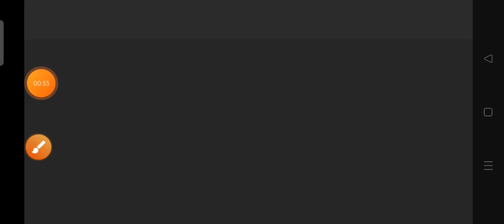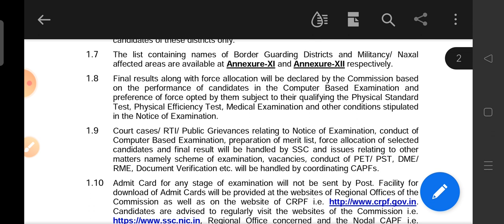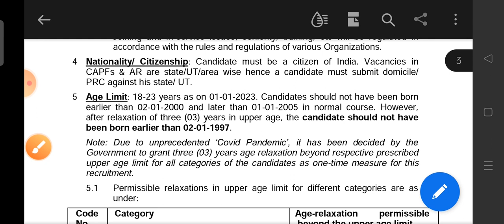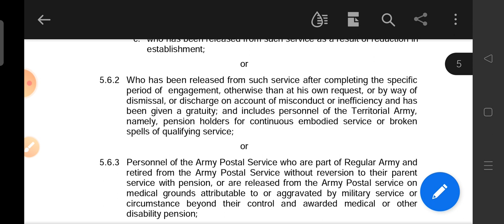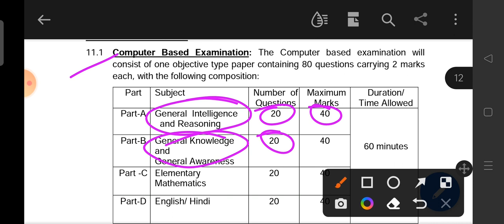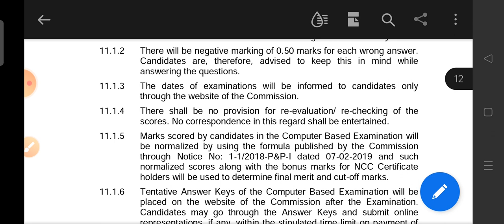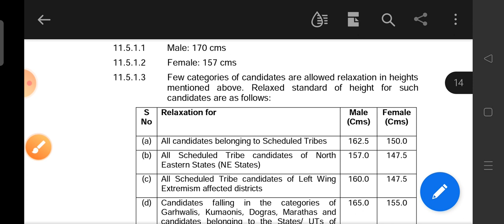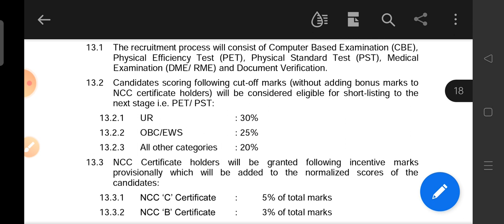सरकारी नौकरी🔥SSC GD Constable Notification 2022 | SSC GD Total 24369 Vacancies, Eligibility, Salary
आ गया नया बहाली 🎉 SSC GD RECRUITMENT 2022, Eligibility, SSC CONSTABLE Form Apply Online

1. My Second Youtube Channel : YT Education
6.  Quiz Group YT Education

2.
4. Bihar Jobs Update 2020-23
5. Latest Job Update upcoming 2022-23

ssc gd syllabus 2022 in english,
ssc gd chapter wise weightage,
ssc gd syllabus analysis,
ssc gd new notification,
ssc gd exam time,
ssc gd syllabus byju's,
ssc gd ka kitna paper hota hai,